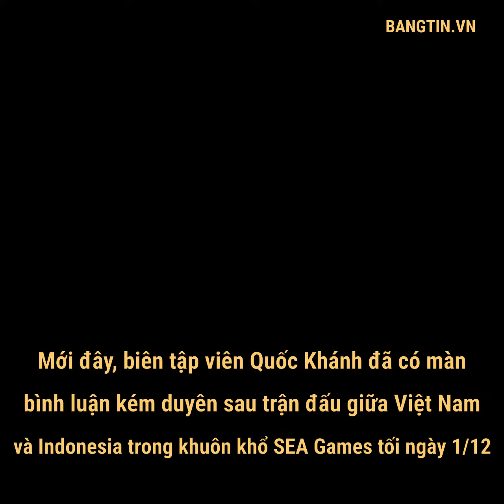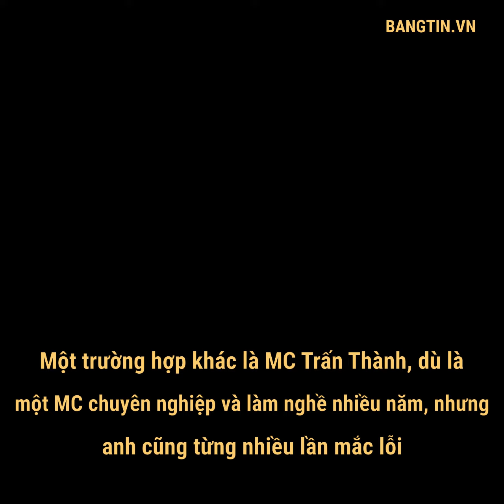Bangtin.vn | TỪ SỰ CỐ KÉM DUYÊN CỦA MC QUỐC KHÁNH ĐẾN VĂN HÓA MC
Mới đây, biên tập viên Quốc Khánh đã có màn bình luận kém duyên sau trận đấu giữa Việt Nam và Indonesia trong khuôn khổ SEA Games tối ngày 1/12. Ngay sau đó, MC Quốc Khánh đã nhận phải nhiều lời chỉ trích của cộng đồng mạng.

Sự cố lần này của MC Quốc Khánh làm nhiều người suy nghĩ về văn hóa MC. Làm sao để những người dẫn dắt chương trình có thể mang lại những tiếng cười duyên cho khán giả?